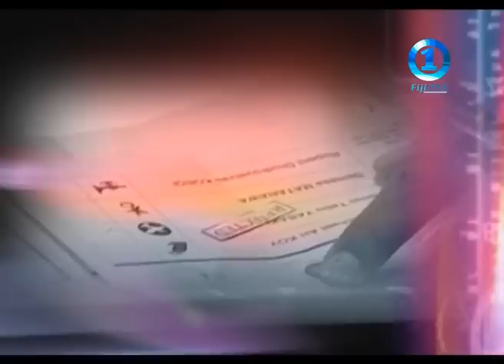CLOSE UP - FIJI FIRST & VOREQE BAINIMARAMA 14/09/14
Close Up takes on Voreqe Bainimarama as we build towards the climax of the 2014 General Elections.

The Fiji First Party Leader tackles several criticisms levelled against his party, and talks at length about the auditor general’s report, the moved towards national Fijian identity, the contentious issue of Land ownership, his salary, the Great Council of Chiefs and it’s abolition, the Qoliqoli Bill amongst other issues.

Bainimarama also speaks about the various elements within the Fiji First manifesto.